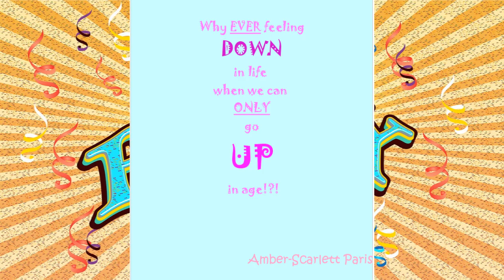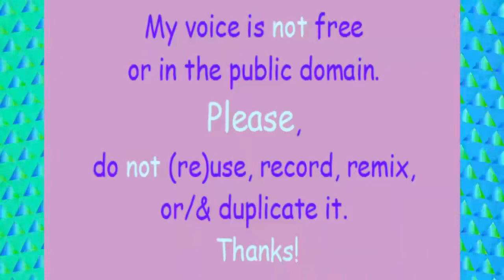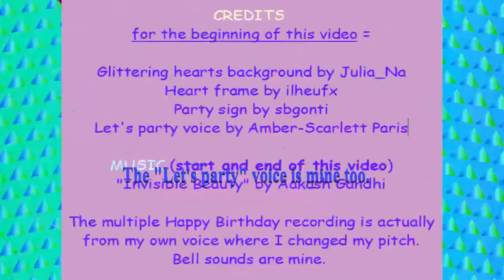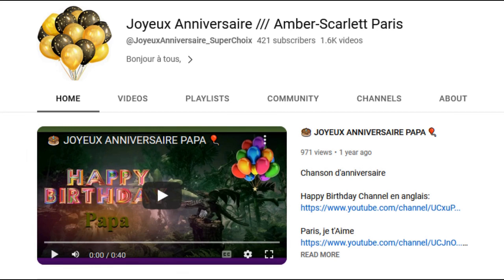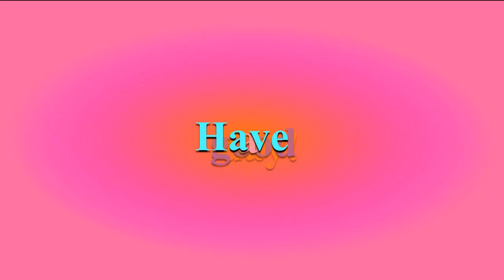TWO 80's style songs 🎂 HAPPY BIRTHDAY HANNAH 🎈 (French Parisian Accent)